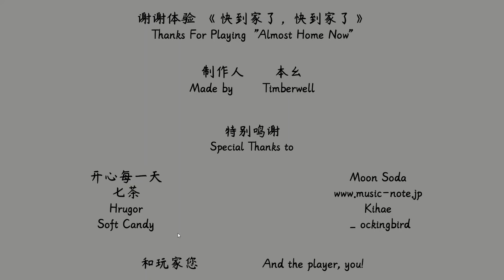Almost Home Now Gameplay